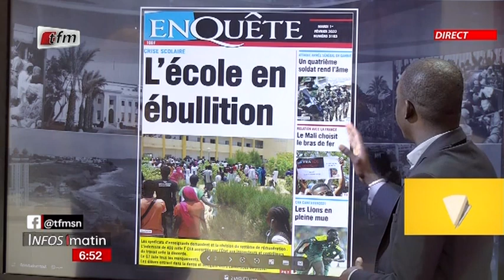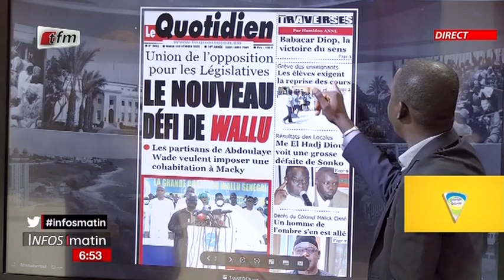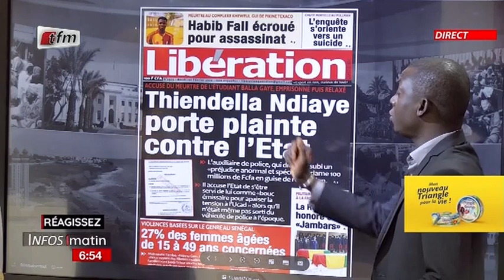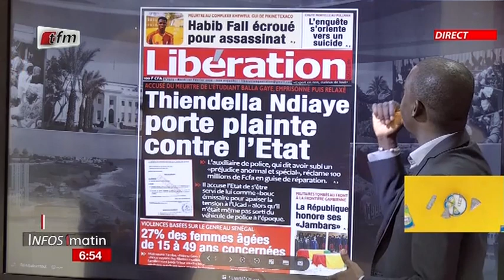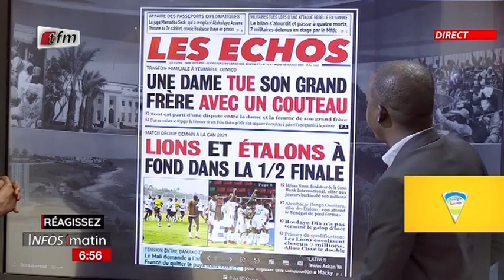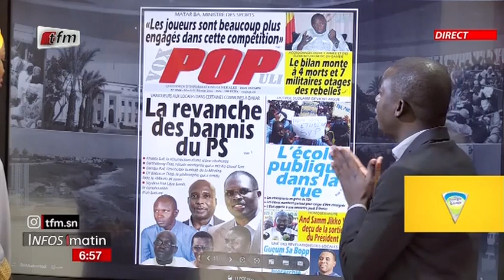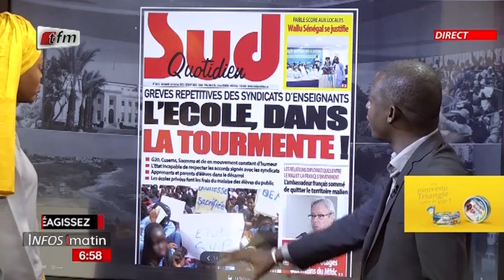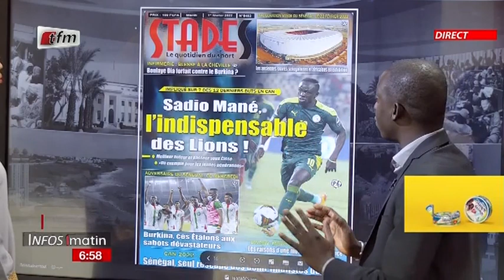Infos du Matin - 01 Février 2022 - Yénékay yi ak Cherif Dia